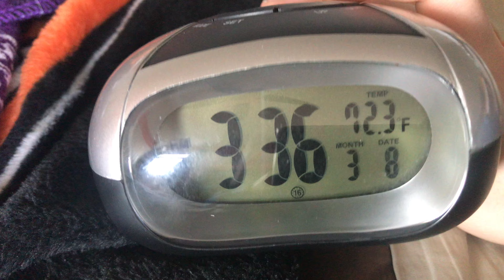Alexa Notifying Me Of An Amazon Shopping Notification